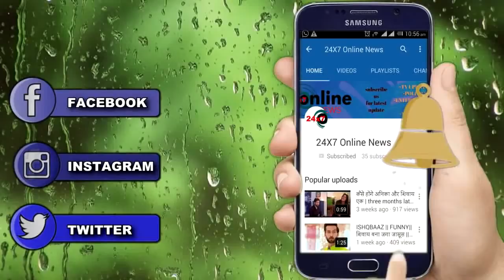KAUSAUTI ZINDAGI KAY || PRERNA और RONIT मिलकर लाएंगे कोमोलिका का पूरा सच